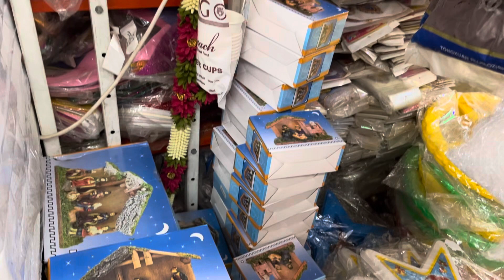Christmas Decoration 🌲🎄🎅 // ￼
All items ￼ Available tree 🌲 Santa 🎅🧑‍🎄 ￼
bell 🔔 boll 🟠🔴🟡🟢🔵
Start ⭐️🌟

Location 📍
Mahaveer Packaging avenue road raja marke
Bengalore 560002